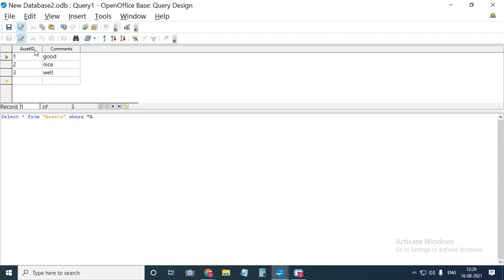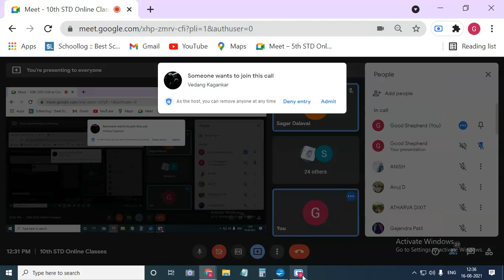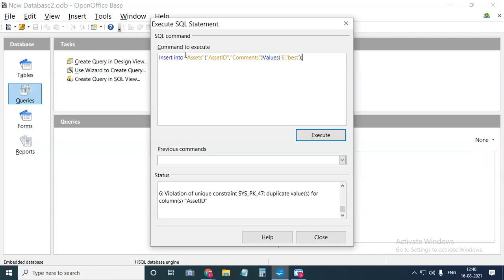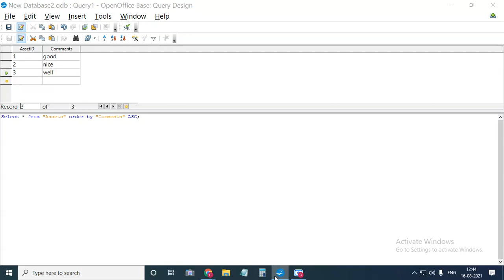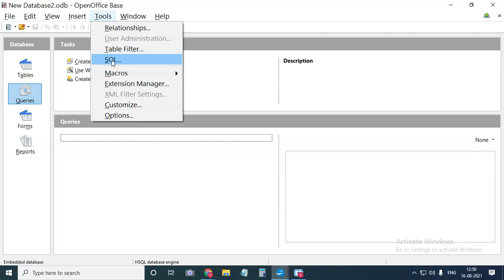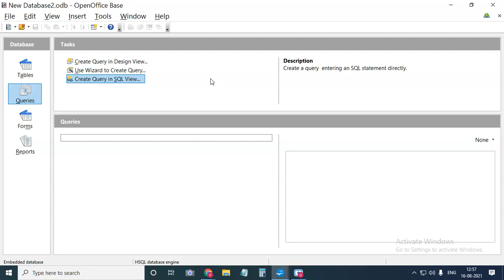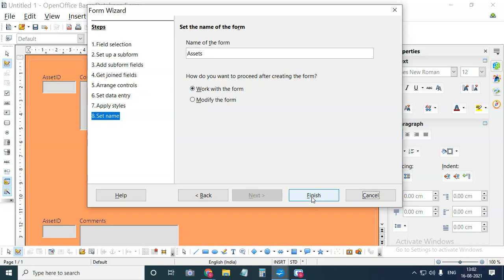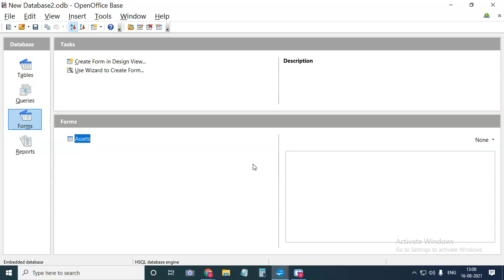Information technology class 10 unit 3 database management queries